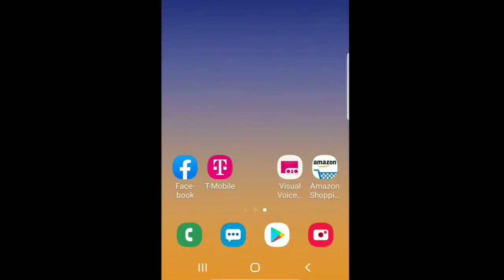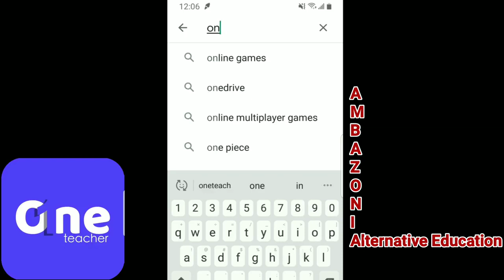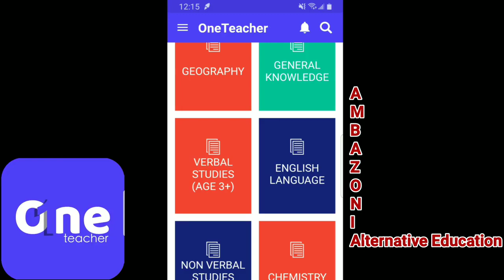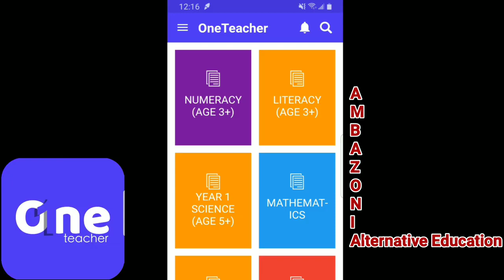OneTeacher - Presentation on the alternative education project